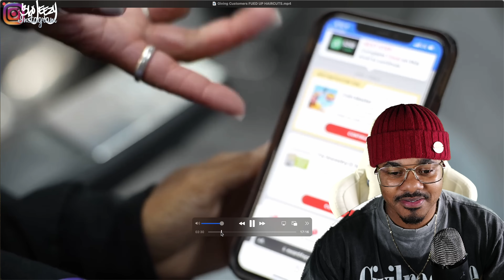Giving Customers FU*ED UP HAIRCUTS | REACTION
To Purchase The Tools I Use In This Video:

Clippers
StyleCraft Instinit
New* BaBylissPRO FXONE Black
NEW* BaBylissPRO FXONE GOLD
New* Babyliss LoPros
New* StyleCraft Rebels
Oster Cordless FastFeed
Andis Cordless GTX

Shavers
*NEW* BaBylissPRO FXONE Double Foil Shaver

Film Equipment
Canon EOS R
Canon 90D
Canon 80D